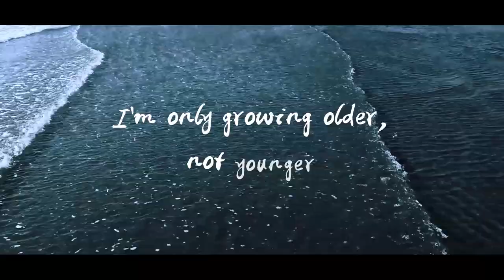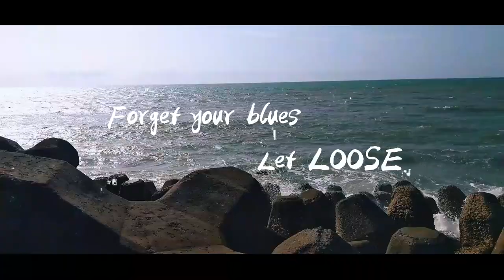新埔漁港 Xinpu Fishing Harbor | Unwind | 旅行紀錄 Trip Video | Taiwan | HTC U11 & Canon G1X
Sandovall - Unwind (Sokko Remix) Unofficial Lyric Video
at 新埔漁港 Xinpu Fishing Harbor

Devices: hTC U11, Canon G1X
Software: Adobe Premiere, After Effects

Music from
Sandovall - Unwind (Sokko Remix)